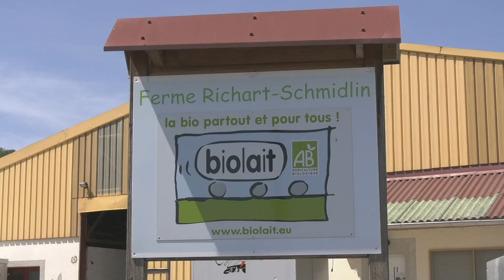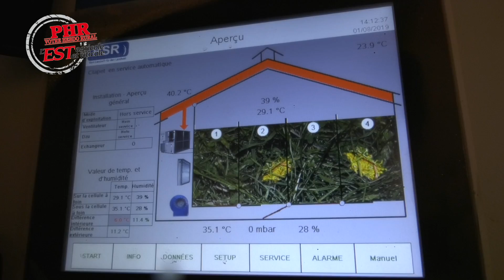Séchoir foin couplé à une cellule de séchage céréales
La ferme Richart-Schmidlin, convertie en agriculture biologique, a récemment investi dans un nouveau bâtiment pour le séchage du foin avec une cellule de séchage céréales à plat. Le confort de travail, la qualité nutritionnelle, la perspective de développement de lait de foin dans l’avenir ont incité les associés à franchir le pas de cet investissement, éligible dans leur cas, aux aides de l’Europe et de l’Agence de l’eau.